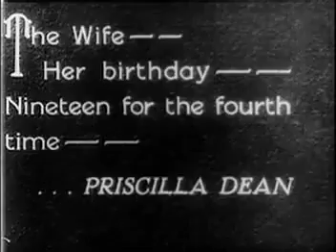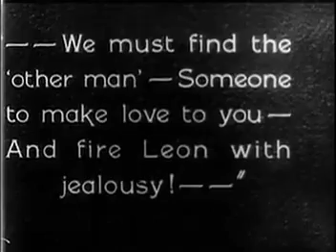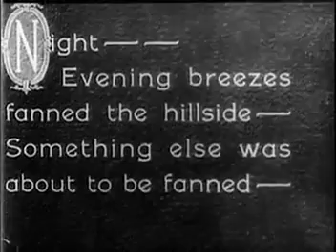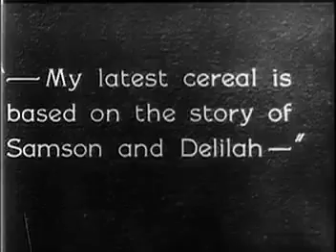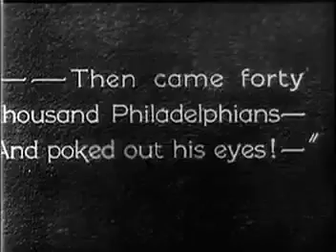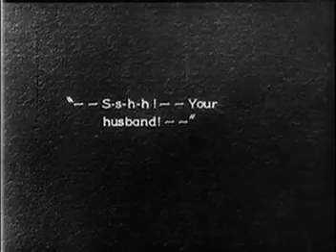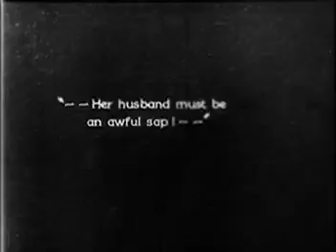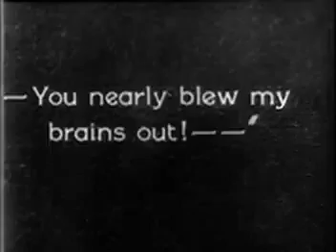Slipping Wives (1927) Laurel y Hardy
Slipping Wives (1927) Black and write

Starring:
Priscilla Dean as Wife
Oliver Hardy as Butler
Stan Laurel as Ferdinand Flamingo
Herbert Rawlinson as Husband
Albert Conti as Hon. Winchester Squirtz

Film Laurel y Hardy